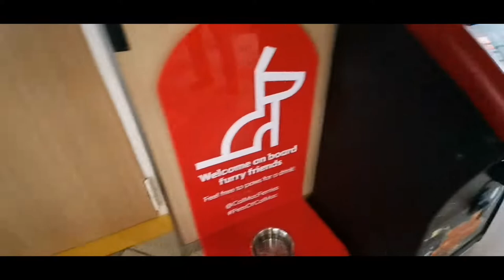Mallaig to Armadale by a FERRY!